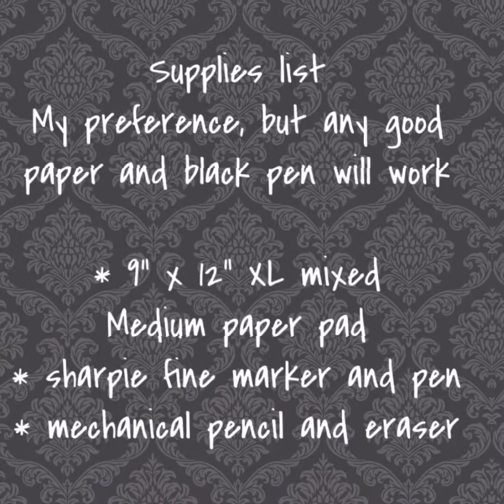How To Create Your Own Adult Coloring Pages: Video # 7 Rabbit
DIY your own Zentangled coloring. You can follow all drawings and create your own book!